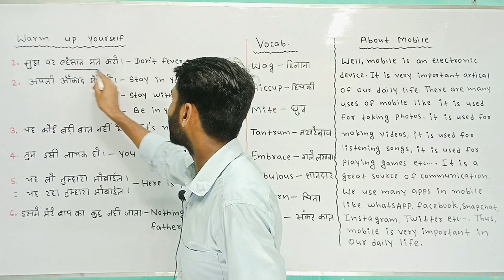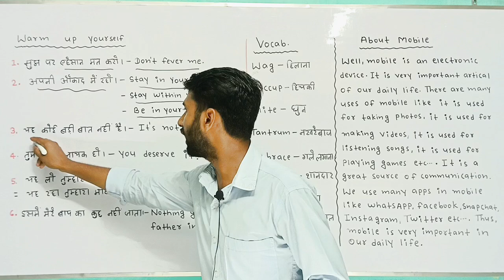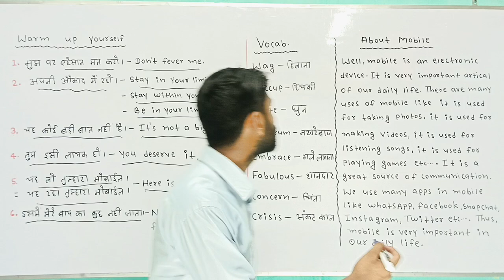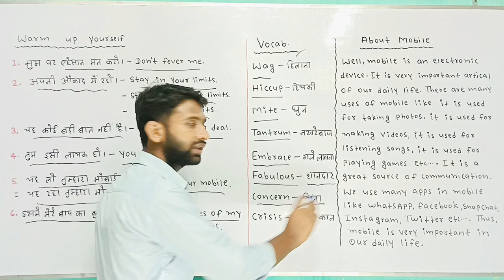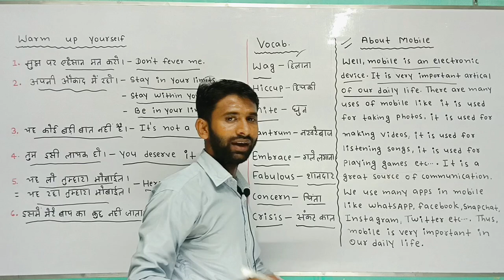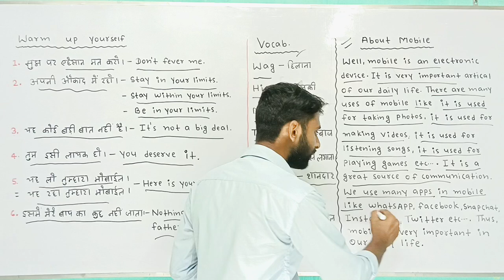Spoken English ||How to learn English ||About Mobile in English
spoken English ll English Grammar ll daily use sentences ll important wordsll English Structure
About mobile
About mobile in English
About mobile Easy in English
# English speaking
English Grammar
some daily use sentences